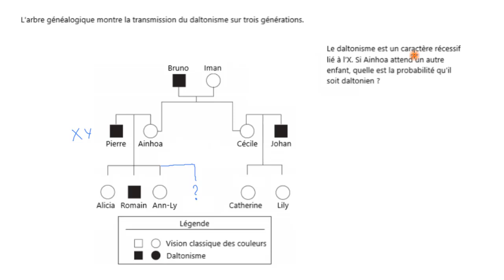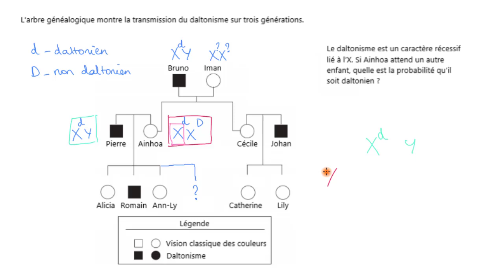Arbre généalogique pour déterminer la probabilité d'exprimer des traits récessifs liés au sexe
Exemple de la transmission du daltonisme sur trois générations.